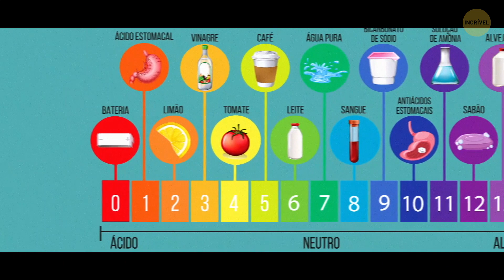Se Você Vir Água Brilhando, NÃO Mergulhe!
Você olha para um mapa e vê: os corpos d'água deveriam ser azuis. Mas quando você coloca um pouco em um copo, a água fica quase totalmente transparente. Então, por que a água é clara, mas parece azul? Ok, é tudo sobre física. Mas, nas circunstâncias certas, alguns corpos d'água podem violar suas leis e o que aceitamos como realidade. Como os lagos Gippsland da Austrália, que brilham em azul elétrico à noite! Mas esqueça a parte romântica, mude para o modo diurno e olhe novamente. A água é um laranja avermelhado enferrujado. É chamado de Maré Vermelha. Você vê grandes manchas vermelhas na água durante o dia, mas à noite, elas se acendem como uma lâmpada de lava! Isso acontece porque os organismos unicelulares brilham quando estão estressados ​​ou perturbados. Mas não tente nadar sozinho em meio aos dinoflagelados! As algas vermelhas podem ser perigosas para as pessoas e para a vida marinha ... Então aqui estão algumas das águas mais perigosas do mundo que com certeza irão hipnotizá-lo.
Crédito da foto da thumbnail: Dinoflagelados. Visualização de microscóprio eletrônica de varredura (MEV) do dinoflagelado fotossintético, Ceratium furca: Por Science Photo Library/EAST NEWS,

EUA - 5 de dezembro de 2018: Surfista extremo surfando ondas oceânicas gigantescas na Waimea Bay. Costa Norte de Oahu, Havaí: Por Dudarev Mikhail/Shutterstock.com,

CAPÍTULOS:

Maré Vermelha 1:01

Lago rosa chiclete 3:33

Lago de ácido sulfúrico 4:22

Arco-íris derretido 5:14

Lago Boiling 6:04

Frying Pan na Nova Zelândia 6:32

O que é uma corrente de retorno 7:25